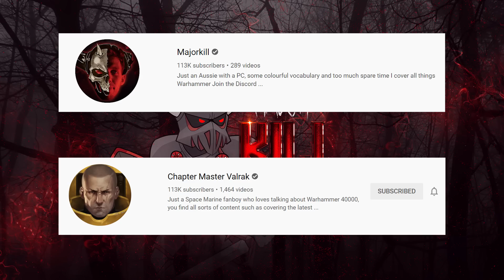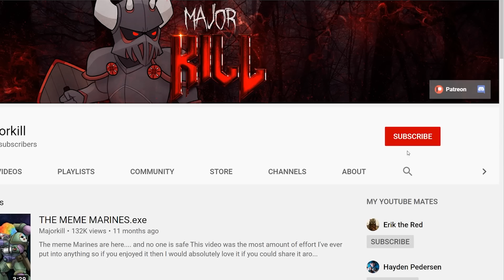Titans EXPLAINED By An Australian | Warhammer 40k Lore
All titans, no matter what faction they came from, are cool

The Hoodies may have sold out but the singlets are still around for a limited time!

To get Journey's Through Faladon, a book I wrote go